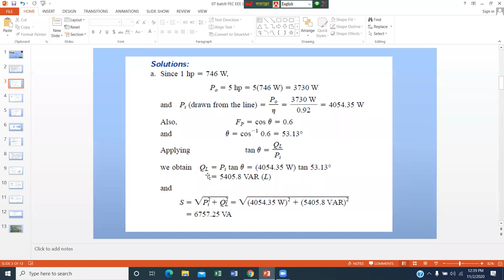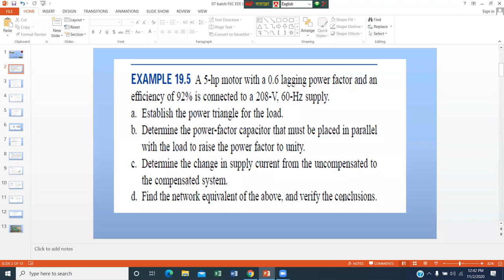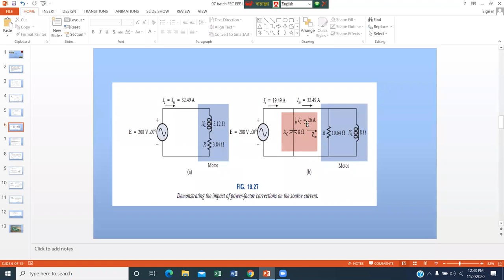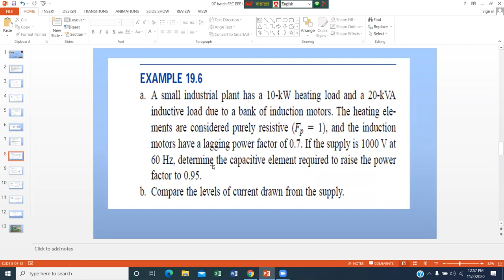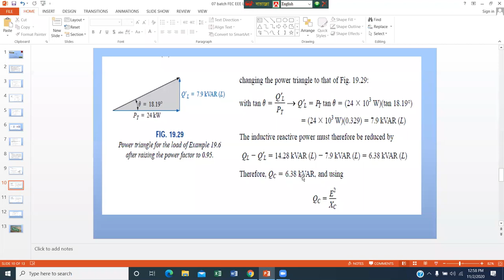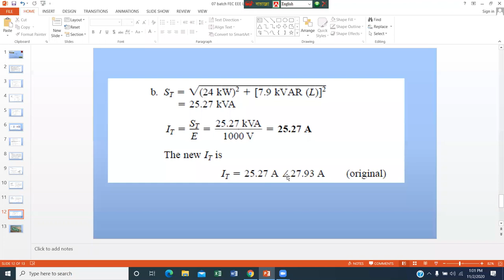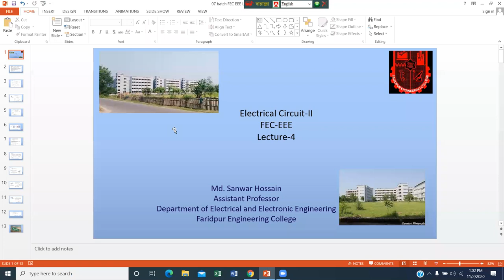07 batch FEC EEE Lec 04